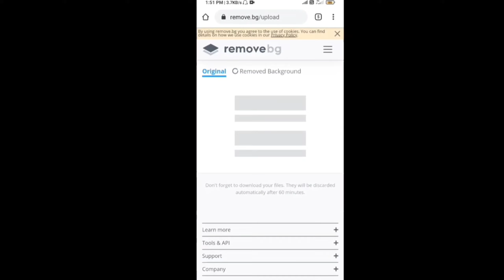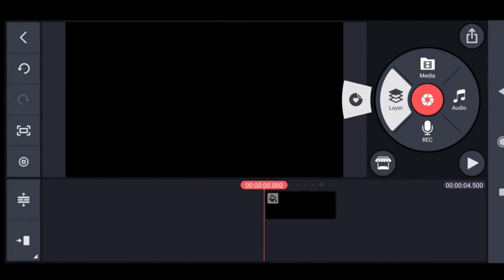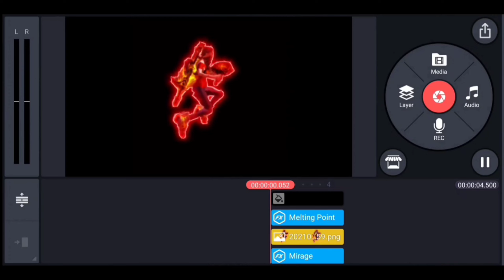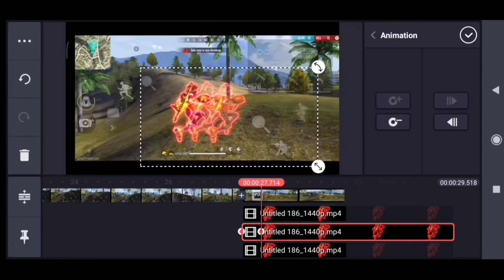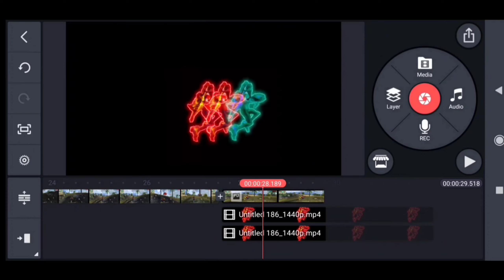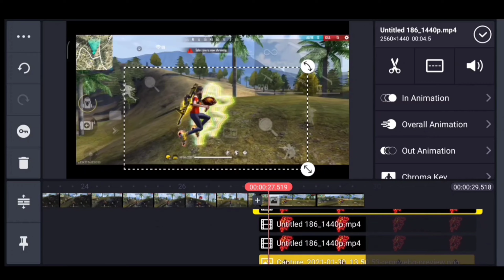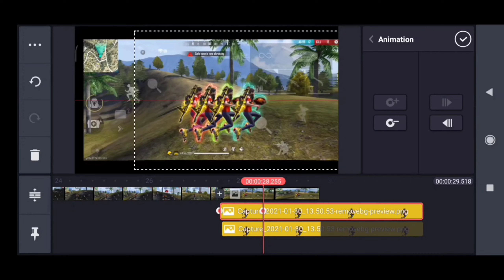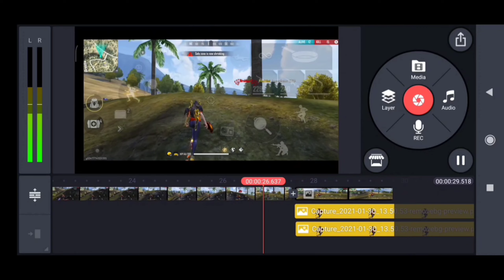HOW TO EDIT LIKE ROUK FF NEW STYLE 2021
👍likes👍 - 12

edit like roul ff. I am trying my best for my odiance